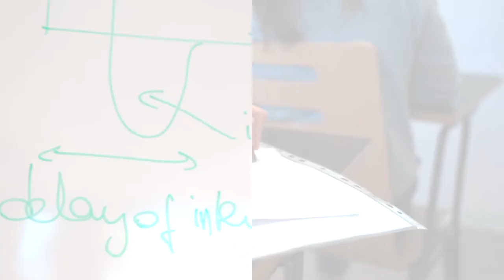NeuroMod Institute – Modeling in neuroscience and cognition